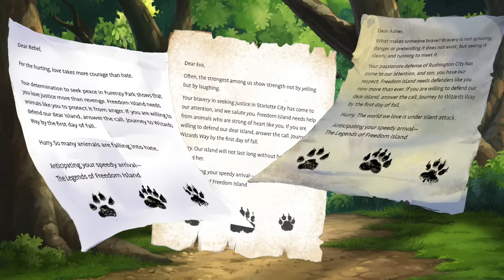The Legend of Freedom Island